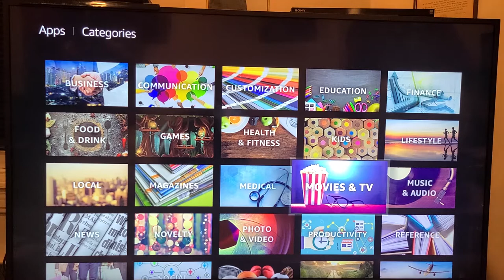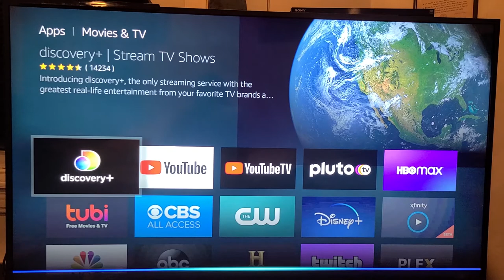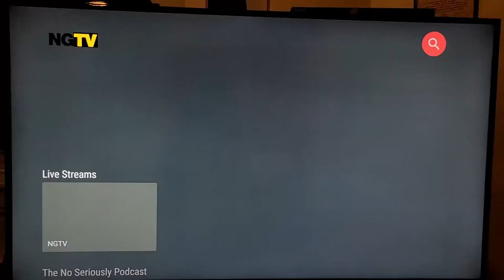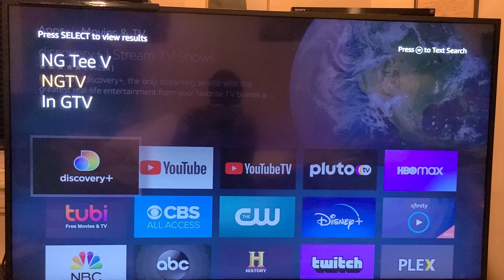how to get ngtv on amazon fire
how to get ngtv on amazon fire promo